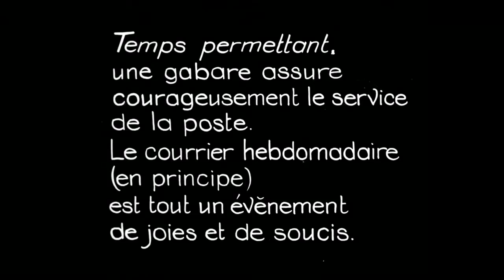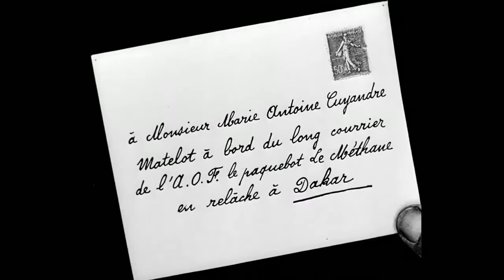Mor Vran (Jean Epstein)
Extrait de "Mor Vran" de Jean Epstein (1930)